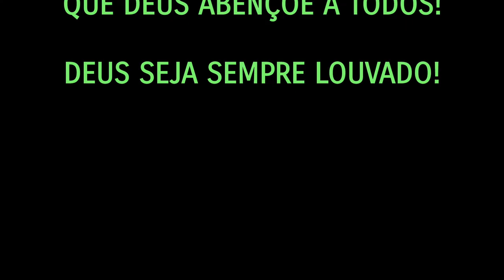DÁ GLÓRIA A DEUS! - MENSAGEM DE FÉ E OTIMISMO - BELAS MENSAGENS